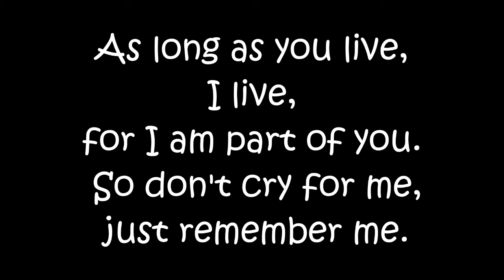Shaquille Mckinley Jackson June 1, 1996- May 25, 2014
RIP SHAQ